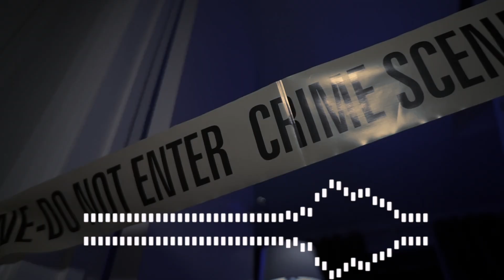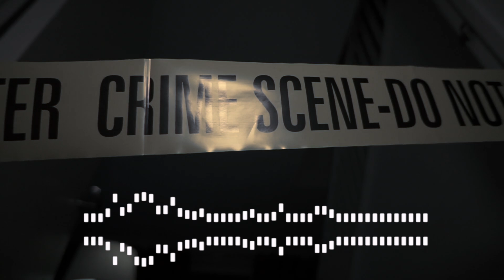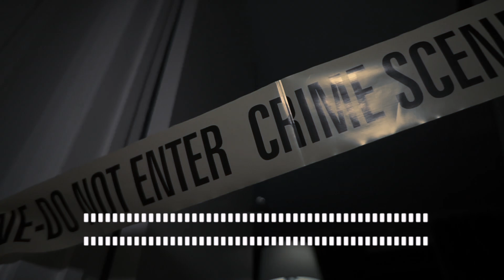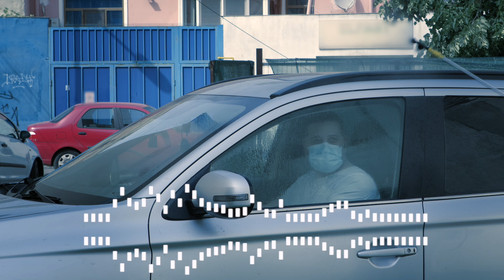'America's Finest Crime Scene Cleaners' Ep. 3 - Hoarding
America's Finest Crime Scene Cleaners discuss the psychological and social causes of hoarding behavior, and the harrowing scenes it can produce when it goes too far.